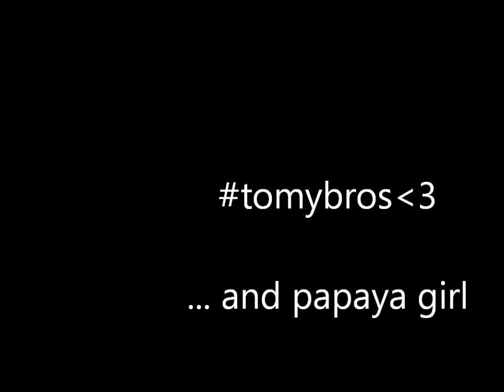Tricking While It's Cold Out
Today i felt like making a video, so I did! Hope y'all like it.